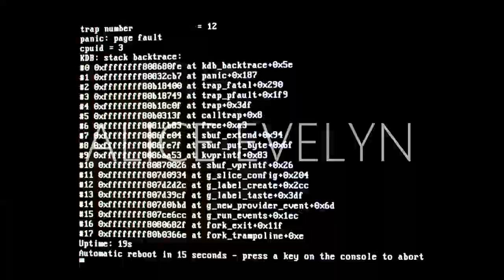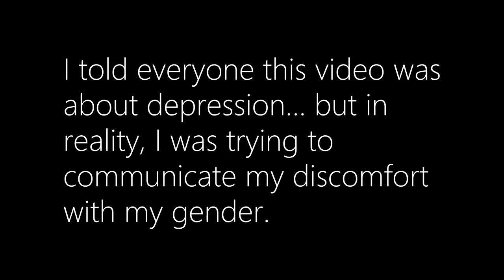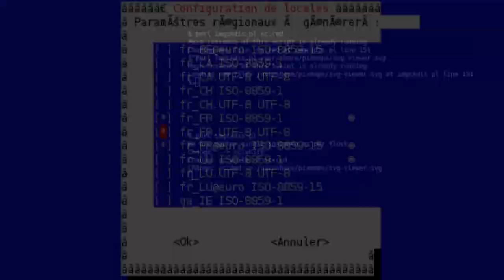THE JOURNEY SO FAR: My Transition Timeline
Transitioning saved my life, and I wouldn't be alive today if it weren't for the incredible community that found me, helped me find myself, and became my family.

Here's a snapshot at the journey that led me to the woman I am today.